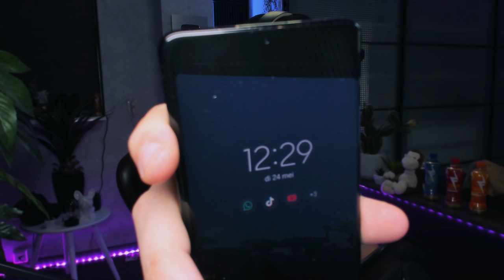Ik Vond Een Geheime Stad In Minecraft (Survival)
Vandaag vind ik een Geheime Verlaten Stad in Contentveen (Minecraft)